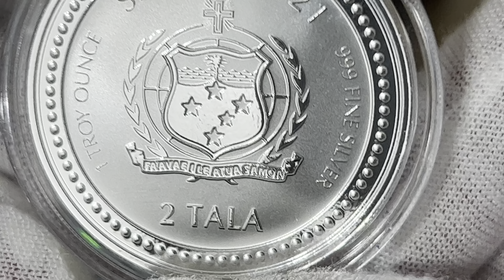2021 🇼🇸 Samoa Seahorse, 4th year of release, 2 Tala 1 oz .999 Fine Silver, Proof-Like Coin BU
2021 - Samoa Seahorse, 4th year of release,  2 Tala 1 oz .999 Fine Silver, Proof-Like Coin BU
  15K Minted

Round Highlights:

Year: 2021   |  Grade: BU  |
 Denomination: Legal Tender in Samoa ($2 TALA)
Metal content: 1 oz  |  Purity: 999 Ag  |  Diameter: 39 mm
 Quality: Proof-Like
Mint: Scottsdale Mint
Weight: 31,1 g
Country of origin: SAMOA
Finish: proof-like (15,000 coins) or Antique (5,000 coins).
Packaging: sealed in a protective capsule.

Obverse
Within a wide rim decorated with triangular motifs, the obverse of the coin features the Coat of Arms of Samoa. It consists of a shield, the lower two-thirds of which have five stars representing the constellation of the Southern Cross; the upper third depicts a beach and a coconut palm. The shield is surmounted by a cross with rays radiating from its centre, and is superimposed on two concentric circles representing the world, and an olive branch wreath - as in the United Nations Badge. On a ribbon below, the motto FA'AVAE I LE ATUA SAMOA, meaning "God be the Foundation of Samoa".
Around above, the name of the country and the date of issue: SAMOA 2021. Below, the face value 2 TALA.
The precious metal content 1 TROY OUNCE 999 FINE SILVER is inscribed around left and around right.

Reverse
Within a decorated border, the reverse design shows a seahorse among corals.
Around above, the name of the series: SEAHORSE. Around below, 2021.